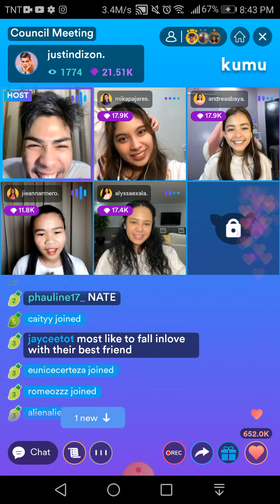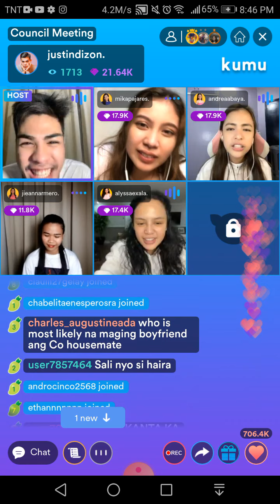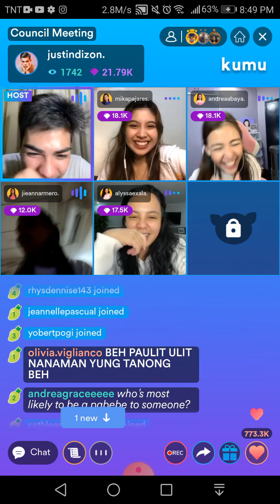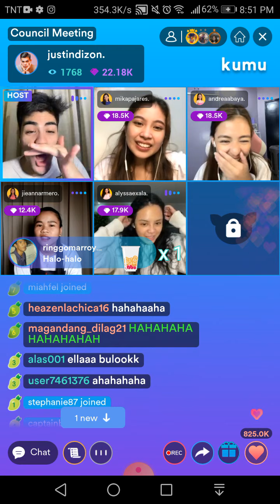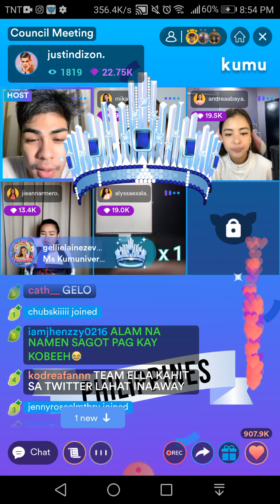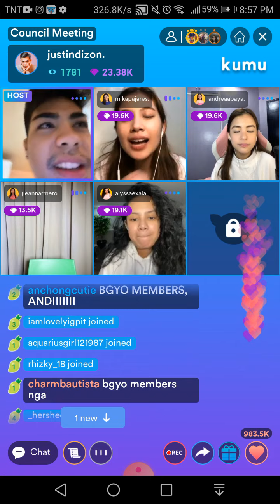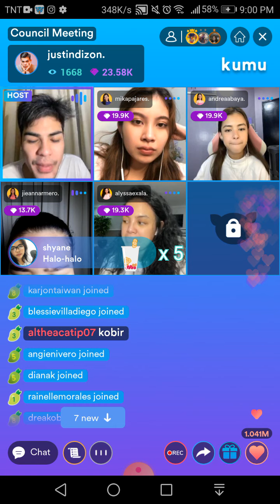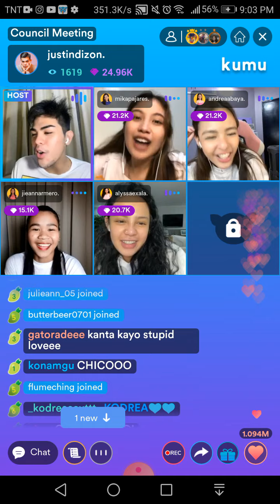PART 2! JUSTIN, ANDREA, MIKA, ALYSSA & JIE ANN KUMULITAN ON KUMU LIVE